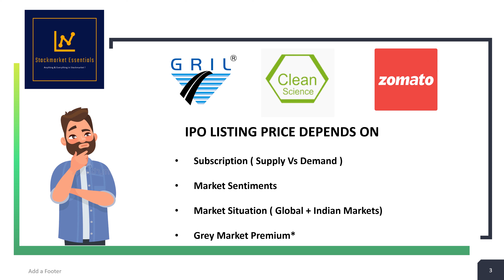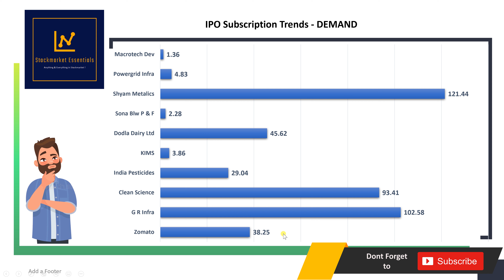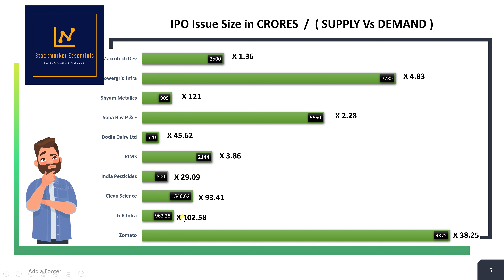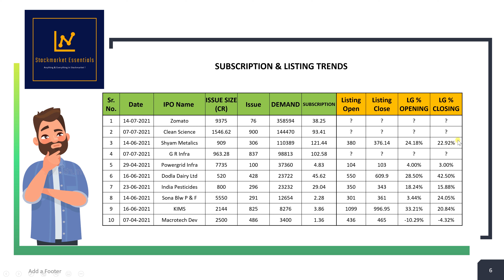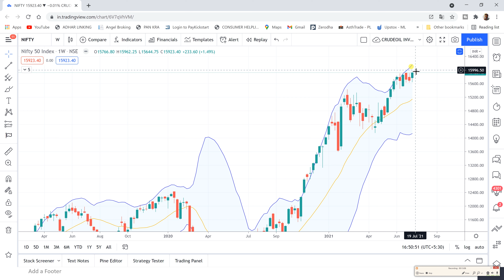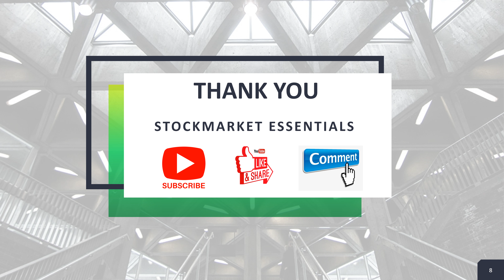G R Infra - 105% Clean Science - 95% Zomato ??? - Zomato Listing kitna dega ? Detailed Analysis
Majority of the Retail Investors apply for IPO just for the sake of Listing Gains. However not all IPOs give good listing gains. So in such situations , should you hold on to that stock or exit by selling ? This video puts light on how to judge and speculate possible listing gains for an IPO.

Watch the video for complete details.

Also do check out IPO Reviews for IPOs mentioned in this video.

g r infraprojects limited udaipur rajasthan,
g r infra projects ltd
g r infra ipo
g r infraprojects limited
r g infrastructure
g r infraprojects limited ipo gmp
g r infraprojects limited share price
g r infraprojects
g r infraprojects drhp
g r infraprojects limited credit rating
g r infra share price
g r infra drhp
g r infraprojects limited udaipur
g r infraprojects ltd ipo
g r infra projects ltd contact